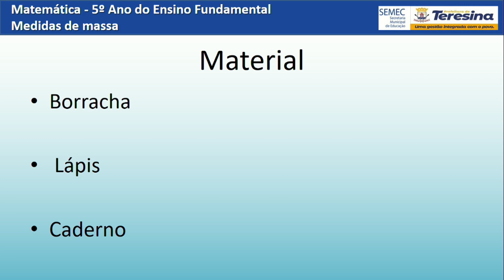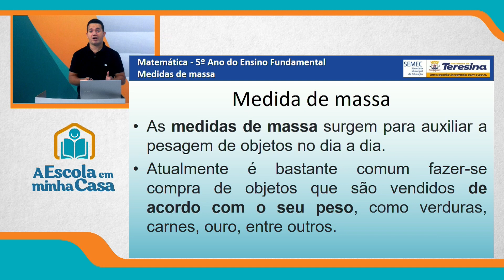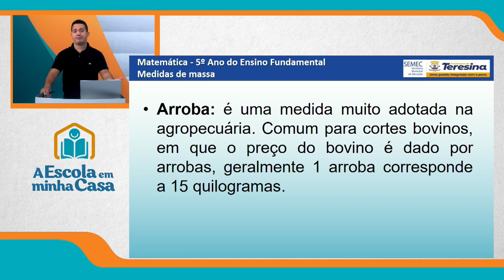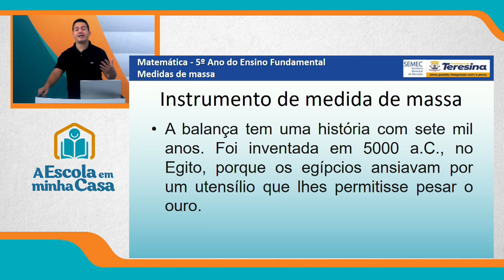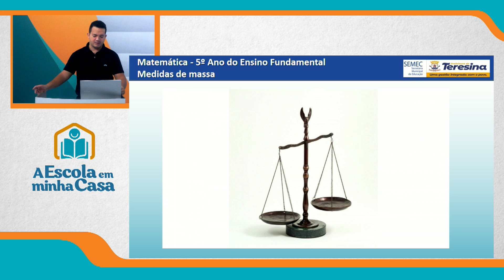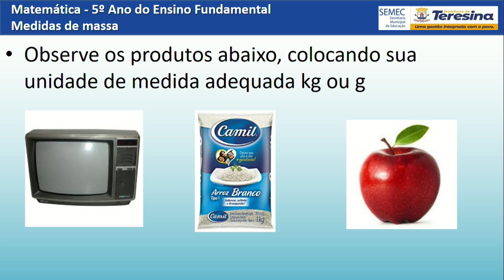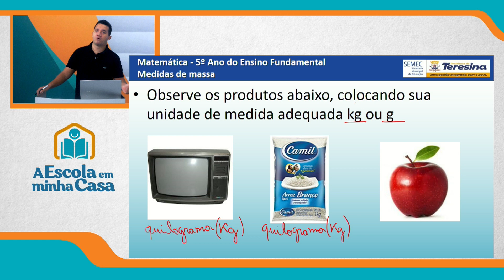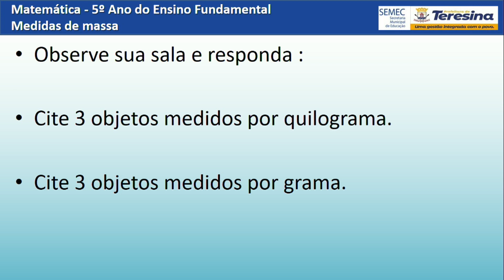5º ANO - AULA 2 - QUARTA-FEIRA - 04 DE AGOSTO DE 2021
Ensino Fundamental: 5º ano
Disciplina: Matemática
Conteúdo: Medidas de massa
Professor: Anderson Nunes